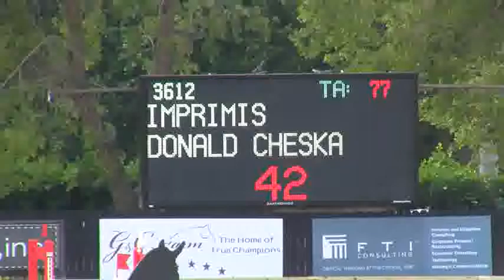Video of IMPRIMIS riden by DONALD CHESKA from ShowNet!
IMPRIMIS riden by DONALD CHESKA at WEF 10.  This round is from class 1021, $1500 Adequan 7/8 Year Old Young Jumper and finished 12 of 42.